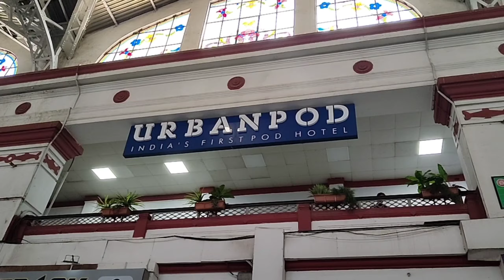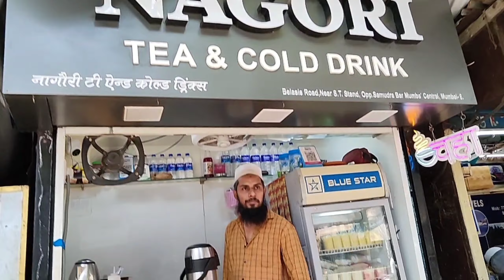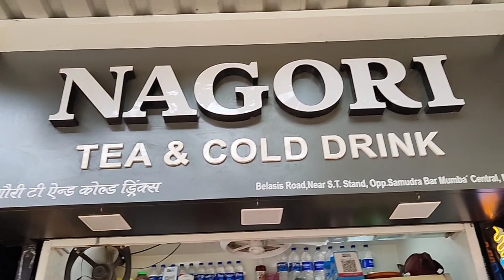MUMBAI KI FAMOUS LASSI & URBANPOD HOTAL INDIA'S FIRST POD HOTEL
Urbanpod hotal & Lassi shop is in mumbai central

Price of Lassi
Kesar lassi - 30Rs
mango lassi - 35Rs
Rose lassi - 30Rs
Normal Lassi - 25Rs

Location : mumbai central (E) near Dudhwala building opposite to Samudra Bar  🍺

Home maid lassi
Fresh lassi
Bhajanlal lassi
bhajanlal fresh lassi
Mumbai famous lassiwala
Mumbai varieties of lassi
Nagauri dairy
nagauri lassi
nagauri chai
How to make Nagori lassi
how to make Nagori chai at  home
Mumbai ka famous lassi wala
Dadar famous lassi
Mumbai central famous lassi
famous lassi Mumbai
famous lassi in Maharashtra
Most selling lassi wala
how to make lassi at home
Mumbai central Khao gali
Kandivali Khao gali
India's first pod hotal
Pod hotal in mumbai
Mumbai Central hotal
Best stay in mumbai
Best stay hotal near station in mumbai
Mumbai food challenge
Food challenge
Food challenge in mumbai